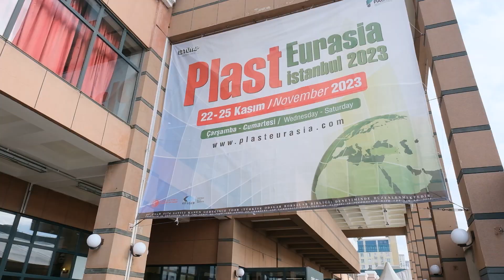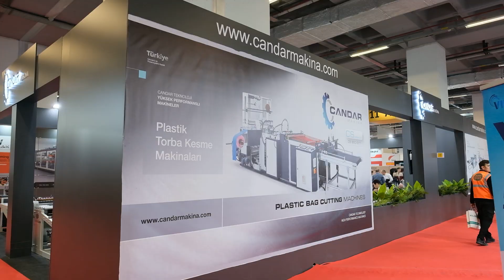CANDAR MAKİNA TÜYAP PLAST EURASIA FUARI 2023